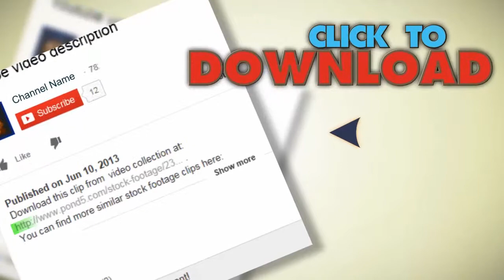Baseball Field, Ball Park, Stadium, 2D, 3D. Stock Footage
You have watched Baseball Field, Ball Park, Stadium, 2D, 3D. Stock Footage"